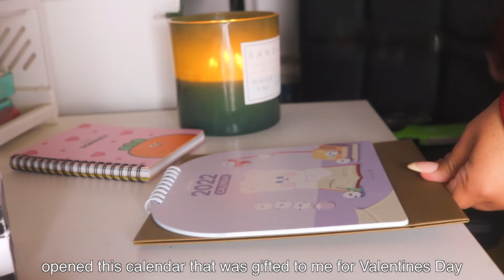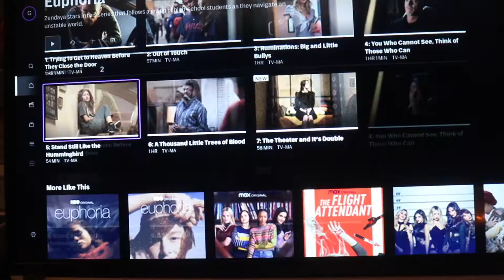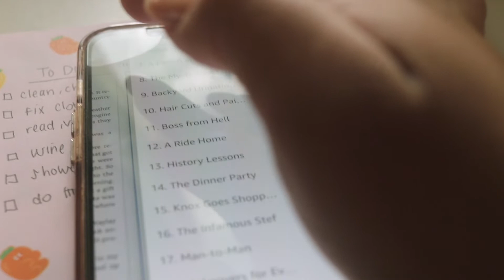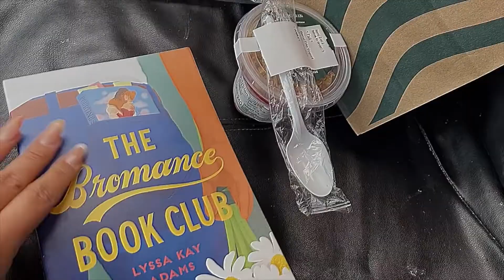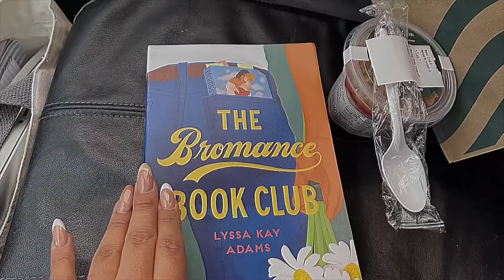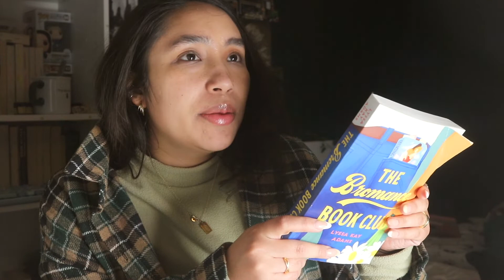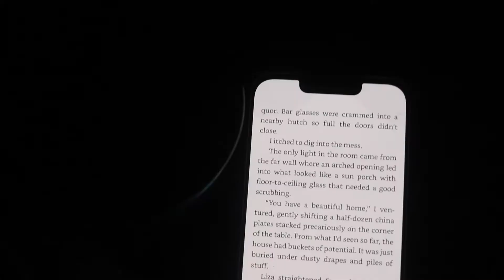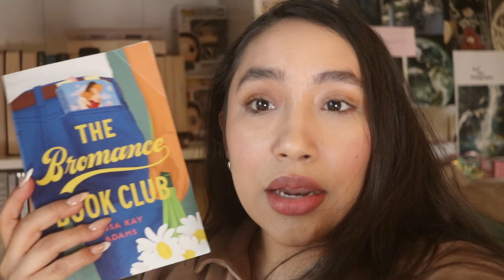Last Days in February // reading two books, coffee + wine tasting (MACYS WINESHOP)